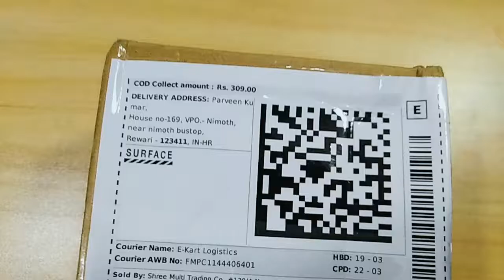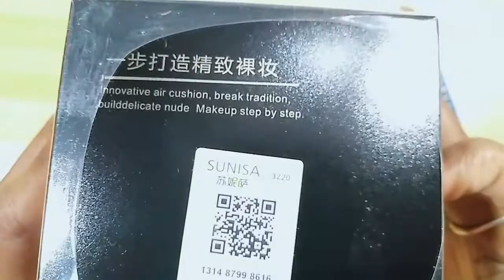Best Foundation for woman | Waterproof Liquid Moisturizing White Concealer Foundation Unboxing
sunisa ® Mushroom Head Make up Air Cushion BB Cream Waterproof Liquid Moisturizing White Concealer Foundation Air-permeable Natural Brightening Makeup CC Cream Natural Concealer Original 100% Foundation  (White, 20 g)